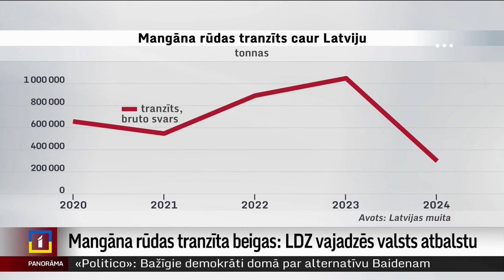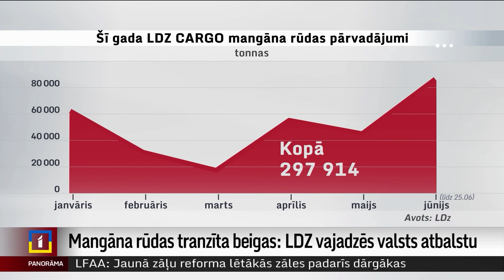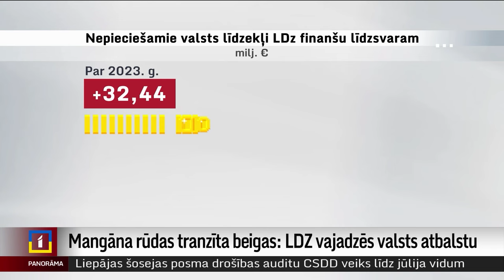Mangāna rūdas tranzīta beigas: Latvijas Dzelzceļam vajadzēs miljoniem eiro valsts atbalstu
No Latvijas ekonomikas perspektīvas nozīmīgākais pasākums Eiropas Savienības pieņemtajā 14. sankciju kārtā pret Krieviju ir mangāna rūdas tranzīta aizliegums. Šo materiālu Krievijai iepriekšējos gados aktīvi piegādāja caur Latviju un Igauniju, bet agresorvalsts to izmantoja ieroču ražošanā. Latvijas tranzīta nozare cenšas atrast jaunas kravas, kas aizvietotu mangāna rūdu. Savukārt "Latvijas dzelzceļš" (LDz), rēķinoties ar kopējo sankciju ietekmi, gatavo valdībai pieprasījumu par valsts līdzfinansējumu 32 miljonu eiro apmērā.